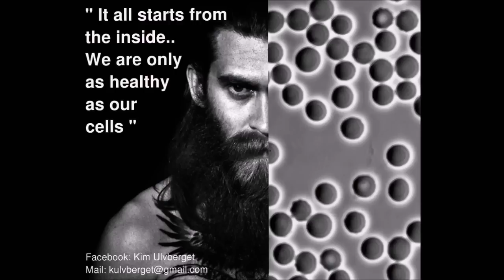Effects of Meditation seen in human blood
In this video we have tested the blood before and after a guided healing meditation.
The immune cell you see has lots of activity and is in perfect health.
The red blood cells and the plasma that they float in is clear and without debris.
Looking at this blood in full, we found the same findings as mentioned; this is how healthy blood should look like.

After about 40 minutes of meditation, and a new blood test, the blood gets a lot more active.

You see the red blood cells moving around much more than before.
Looking around in the new blood, we found very noticeable debris floating in the plasma, big piles of trash having been collected around in the blood.
There is also a noticeably bigger amount of T-cells, a type of immune system cell, found all around the blood.

This change simply happened after only meditation, no drinks or food had been ingested and the client has not been exposed to stress between the tests.
The test has been taken several times to exclude other potential factors to the blood test.

In our opinion, this clearly shows that the healing meditation started a detox in the body, pushing chemicals and such out of the body tissue and into the blood stream for elimination.
The mediation had a positive effect on both body and mind.